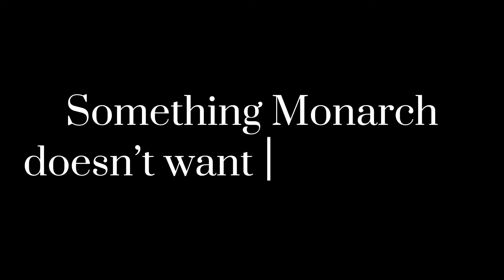It Escaped…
ALERT! ALERT! SUBJECT HAS ESCAPED CONTAINMENT! I REPEAT! SUBJECT HAS ESCAPED CONTAINMENT, ALL SCIENCE PERSONAL MAKE YOUR WAY TO YOUR CLOSEST G-SHELTER!

Nomad Gojira Has Escaped Monarchs Hollow Earth Testing Facility!

(Artist who made Nomad Gojira is ​⁠@BlackSunsRim )